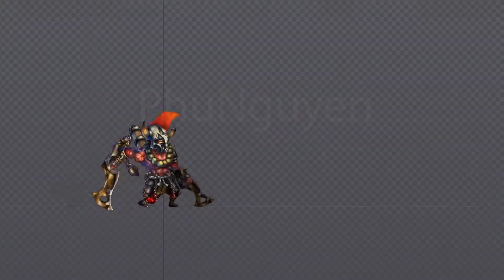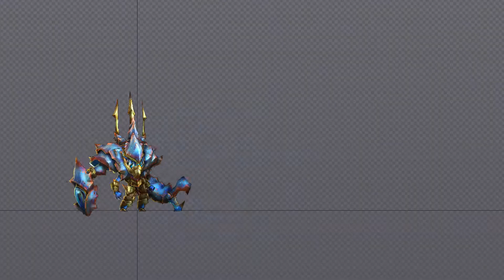[ CHIÊU SINH KHÓA ANIMATION CHO MOBILE GAME ] Demo